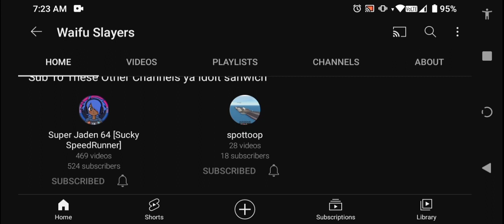Sub To Waifu Slayers